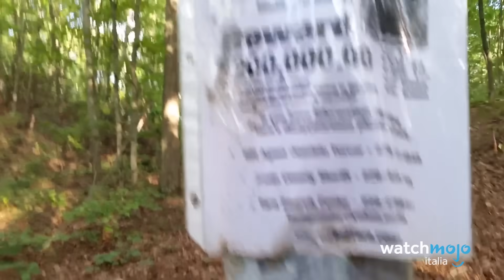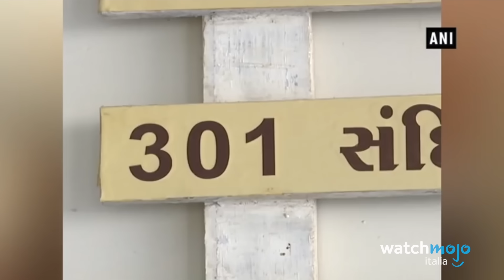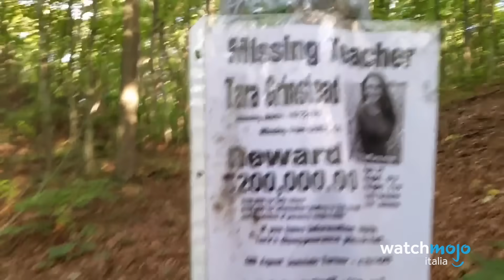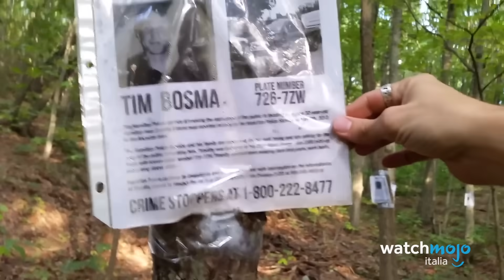Top 10 VIDEO di YOUTUBE dai retroscena INQUIETANTI!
Un bel potpourri di cose strane, casi misteriosi, immagini spaventose che francamente BOH chi ci capisce è bravo!